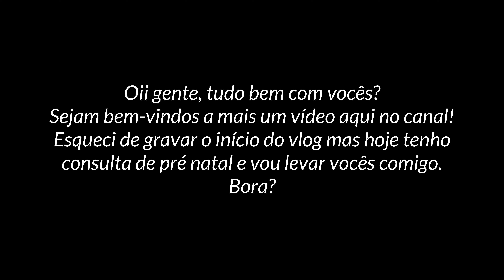CONSULTA DE PRÉ NATAL, RESULTADO DOS EXAMES, O BEBÊ ESTÁ MENOR DO QUE O ESPERADO 🥺 | Sindy Melo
Oii migas, sejam bem-vindas a mais um vídeo aqui no canal.
Seu comentário também é muito importante.

Perguntas frequentes:
Minha religião? Evangélica.
Minha idade? 24 anos.
Onde nós moramos? Botucatu - SP

Câmera: Iphone 12 Pro
Editor: Filmora X